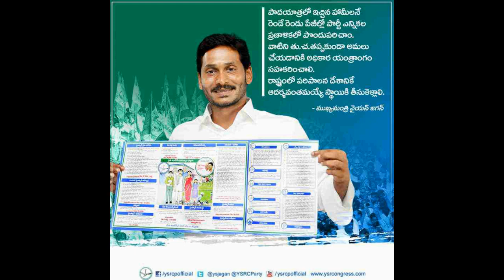అమ్మ ఒడి మూడో విడత కోసం 6500 కోట్లు||డబ్బులు వేసిది ఈ తేదీనే||Ap Amma Vodi 3 Vidatha||Sk Time News